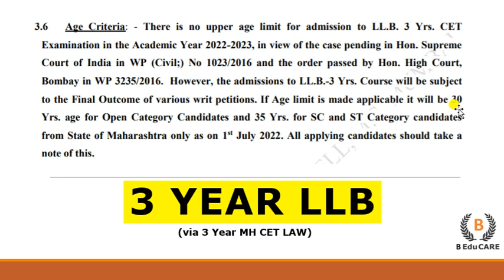Age Limit for LLB ? Age Limit to do LAW in Maharashtra ? | Video